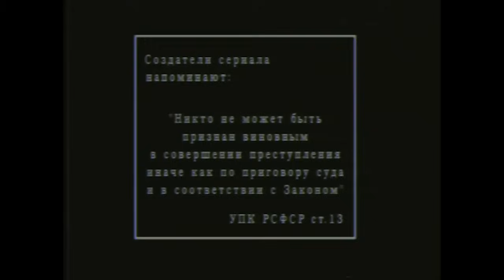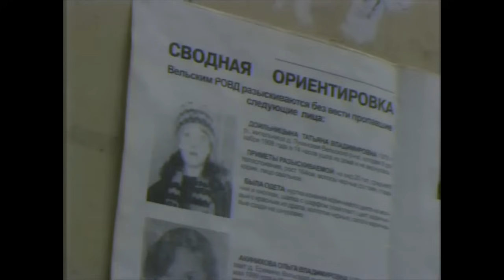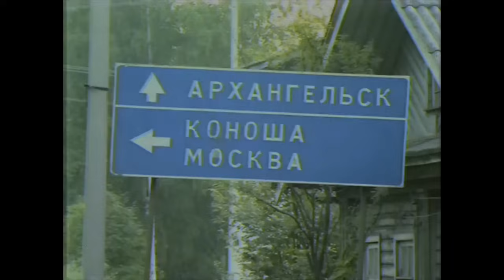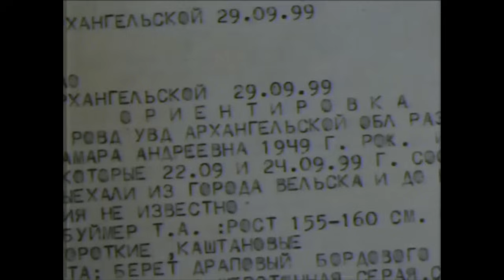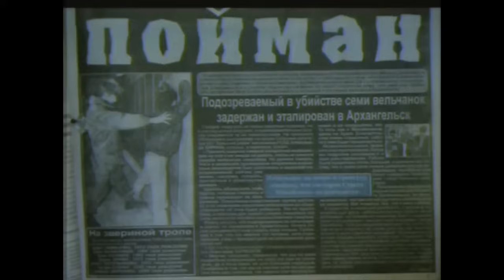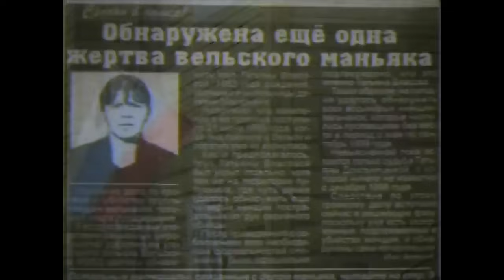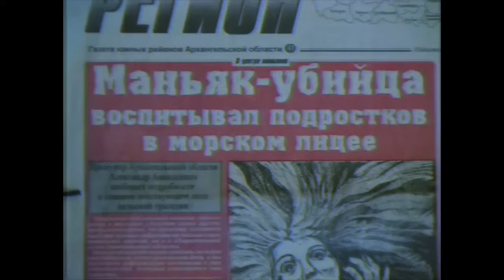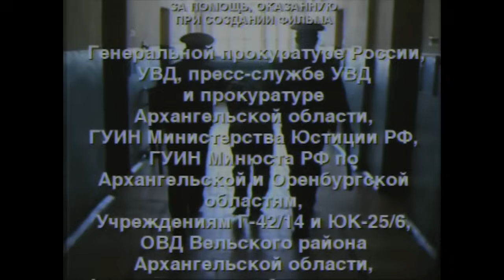Сергей Шипилов. Серийный убийца, маньяк, насильник. Вельский Чикатило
Сергей Александрович Шипилов (род. 17 мая 1959, Архангельск) — российский серийный убийца и насильник, приговорённый к пожизненному заключению за 14 убийств и 9 изнасилований. В основном убивал в городе Вельске. Его жертвами становились женщины, каждая из которых перед убийством была изнасилована. Известен тем, что большинство убийств совершил, отбывая тюремный срок.

До начала серии преступлений Шипилов вёл ничем не примечательную жизнь: получил средне-специальное образование, отслужил в армии, женился, на иждивении имел трёх детей. Работал Сергей Александрович мастером в ПТУ, где обучал учащихся вождению. На работе характеризовался крайне положительно, в результате чего получил возможность пользоваться служебным автомобилем по своему усмотрению.

Первое убийство Шипилов совершил в 1995 году, когда вечером 23 октября забил насмерть металлическим прутом и ограбил женщину в микрорайоне Цигломень в Цигломенском округе города Архангельск. В этом преступлении он сознался только в 2016 году.

В 1996 году началась серия убийств и изнасилований в Архангельске. Когда Сергей ехал на своём грузовике, он взял попутчицу. С его слов, она сама в подпитом состоянии согласилась на интимную связь. Однако после этого Шипилов убил женщину, нанеся ей несколько ножевых ран. Примечателен тот факт, что у «неопытного» маньяка нож во время убийства сломался, и лезвие застряло в теле жертвы. Позднее Шипилов признался, что боялся того, что его попутчица придёт к нему домой и расскажет об измене жене. Тело жертвы он закопал на территории Архангельского кирпичного завода.

В течение года он убил ещё двух женщин — Марину Ларионову и Светлану Гордееву. Действовал идентичным способом. Их тела он закопал на территории Приморского района Архангельской области. Трупы были обнаружены лишь после поимки преступника.

В июне 1996 года в районе посёлка Талаги Приморского района Архангельской области Шипилов напал на женщину, оглушил её ударом кулака и застрелил из самопала. Тело закопал в лесу. В этом преступлении маньяк сознался только в 2016 году.

В конце 1996 года Шипилов совершил изнасилование. Жертве удалось спастись (по другой информации, Шипилов сам её отпустил), и она заявила на маньяка в милицию. Шипилова арестовали. В салоне его автомобиля была найдена бусинка из разорванного украшения жертвы. Кроме того, было доказано ещё 8 изнасилований, совершённых Шипиловым в течение 1996 года. 16 января 1997 года Приморский районный суд приговорил его к 8 годам лишения свободы в колонии общего режима. В четырёх совершённых убийствах Шипилова даже не подозревали.

Позднее, уже отбывая «вышку», Шипилов скажет, что никакого изнасилования не было: половой акт с этой женщиной был по обоюдному согласию, а подала она заявление «для того, чтобы денег на нём заработать».

Прибыв в колонию УГ—42/14 города Вельска Архангельской области, Шипилов вскоре придумал уникальную схему, по которой впоследствии и совершал все свои преступления. В данной колонии практиковалась так называемая бесконвойная система содержания, то есть осуждённые могли свободно перемещаться по территории колонии и даже иногда выезжать по нуждам администрации за её пределы. Шипилов сразу же понял, как это можно использовать в собственных преступных целях. Летом 1998 года за хорошее поведение он стал ассенизатором колонии и часто выезжал на машине с фекалиями на свалку.

8 декабря 1998 года он совершил пятое убийство. Жертвой стала 18-летняя Татьяна Доильницына. Её труп, в отличие от остальных, он не закопал, а только прикрыл ветками. После этого Шипилов затаился, так как очень боялся поимки, но когда пришёл на место преступления и выяснил, что труп так и не нашли, благополучно закопал его и решил продолжать серию.

Следственная группа, созданная при Прокуратуре Архангельской области, безуспешно занималась расследованием исчезновений женщин. Тем не менее, однажды они видели проезжавшую мимо места, где пропала очередная жертва, ассенизаторскую машину Шипилова. Выяснили, что чаще всего по этой дороге проезжала ассенизаторская машина из колонии УГ-42/14. График выездов из колонии Шипилова совпадал с датами убийств. Сергея задержали.

25 октября 2000 года Архангельский областной суд признал виновным Шипилова в совершении 12 убийств и 9 изнасилований и приговорил его к пожизненному заключению ввиду моратория в России на смертную казнь. Верховный суд России оставил приговор без изменения. Этапирован в исправительную колонию особого режима для пожизненно осуждённых «Чёрный дельфин» в городе Соль-Илецк.